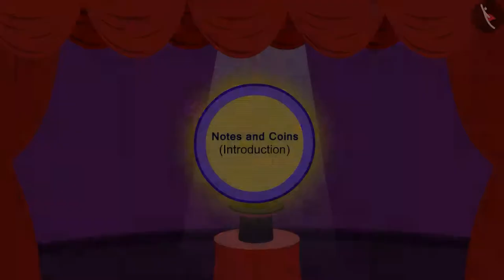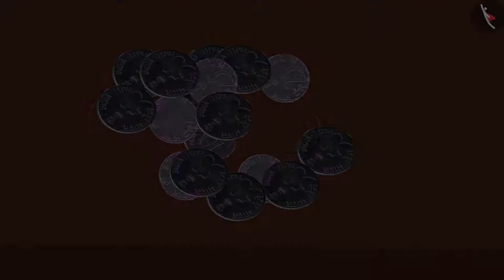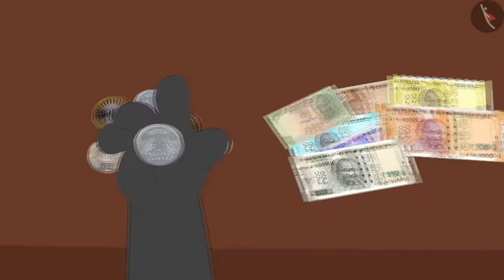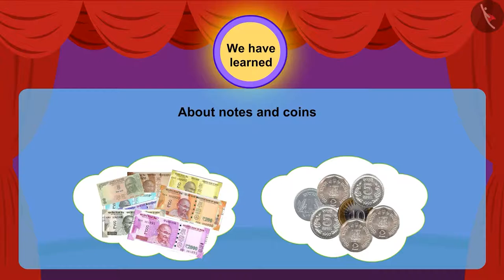Notes and Coins | Part 1/3 | English | Class 3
Notes and Coins | Part 1/3 | English | Class 3 | NCERT

Notes and Coins | Money | Grade 3 | NCERT | Rupee and Paisa

Welcome to part 1 of Notes and Coins. In this video, we will discuss the concept of Notes and Coins.